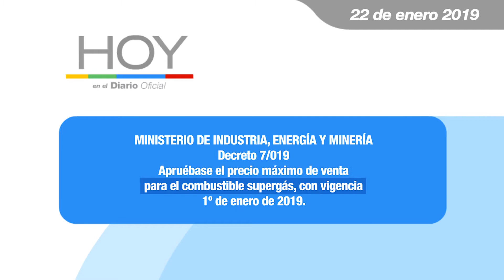Hoy en el Diario Oficial 22 de enero 2019